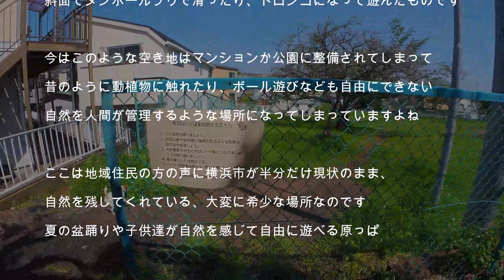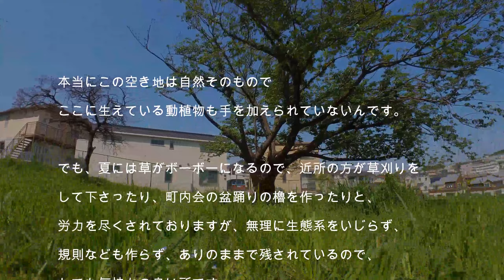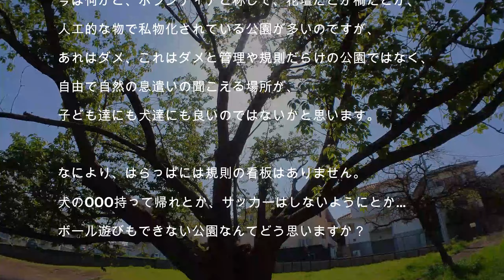【サムエル町のはらっぱ】横浜市の大都会では希少な空き地でボール遊び ジャックラッセルテリア 🐶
横浜市内でも希少に自然の残る空き地
サムエル町のはらっぱという名前で親しまれてきた、はらっぱでボール遊びしてきたよ

公園では無く、あくまで、空き地。
今どきこんな都会でこんな場所が残っているだけでも貴重な存在です。
普通は宅地か公園になってしまいますが、地域地元の力で残されたんだそうです。
それでも、半分以上は今後開発される予定だとか？
現在の空き地も数年後には公園化されるとのことで、今だけ限定の遊び場？

ここには看板も規制もなく、花壇や柵など人工的な物のない、
まさしく、横浜の昔がある場所。
開発されて公園化して地域住民の私物化されないで欲しい

ありのままで残って欲しいと切望するだけの価値がここにはある。

サブチャンで走る犬小屋、キャンピングカーの動画もアップしています。
Please see the video of NV200 camper on the sub-channel.

「PIXY campervan ぴくキャン△」 NV200カスタノイズ、犬旅、車中泊

The video shows how they live with their dog Jack Russell Terrier PIXY.

◇PIXY　ピクシー「通称ピクちゃん」
　犬種/ジャックラッセルテリア　♂
　生誕/2018/11 birth シェリーエフ出身